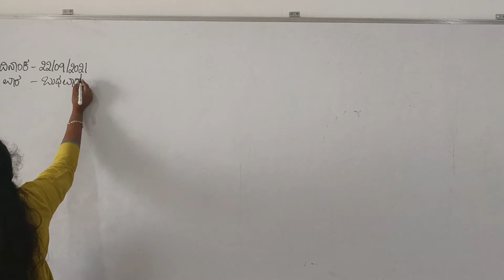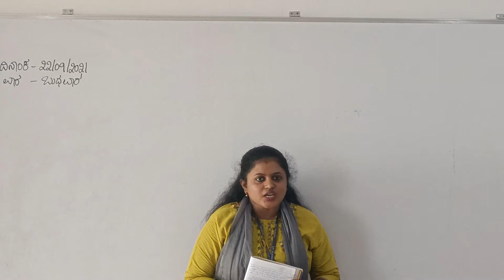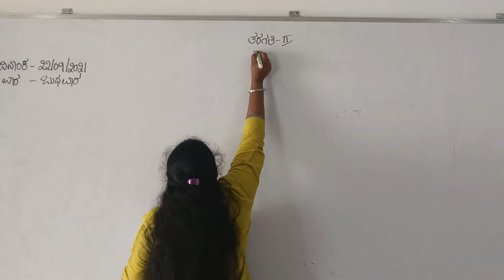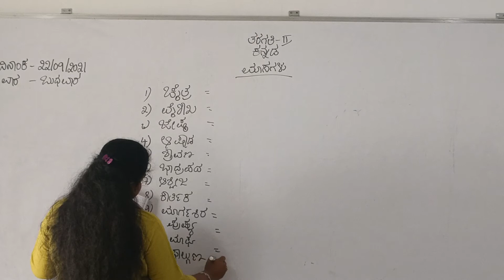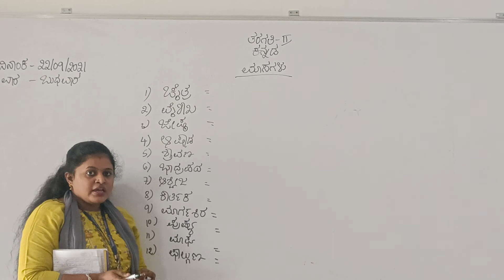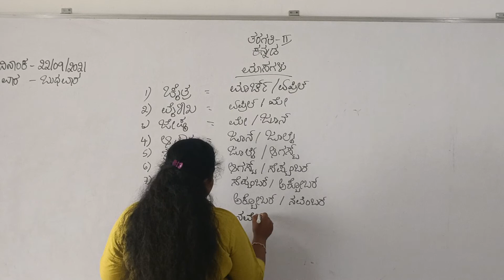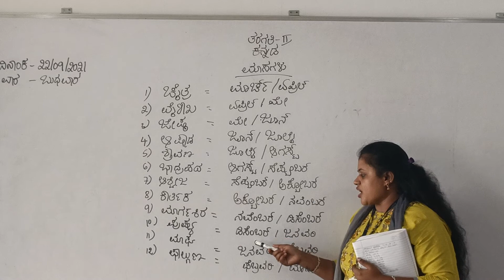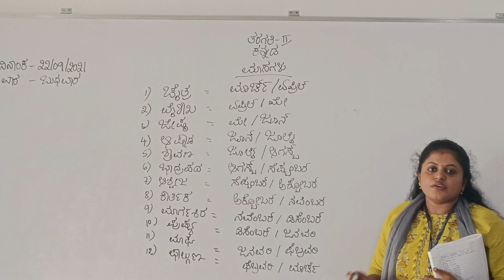Grade 2 kannada (22/09/2021) Wednesday